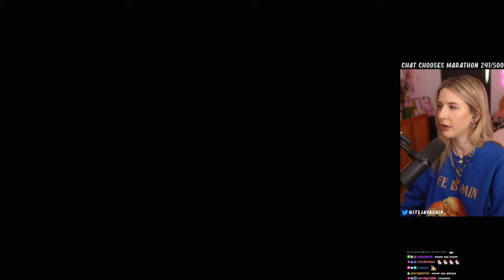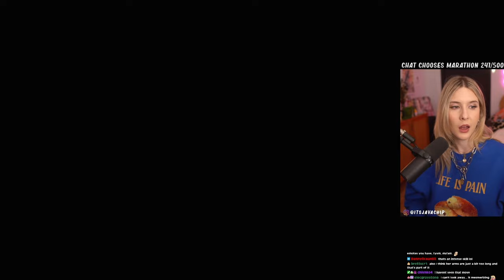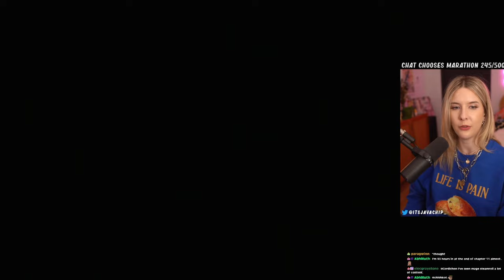Things Turn To CHAOS | Dragons Dogma 2 First Playthrough | Thief | Part 4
Dragon's Dogma 2 Walkthrough Gameplay Part 1 (Full Game)(First Playthrough). Welcome to my BLIND first playthrough of Dragon's Dogma 2! I've not played any of the other Dragon's Dogma games, so this is my first foray into the Dragon's Dogma world. I'm part of Capcom's Creator Program, so wanted to say thank you for the complimentary game key!